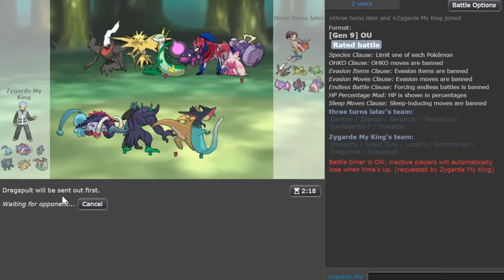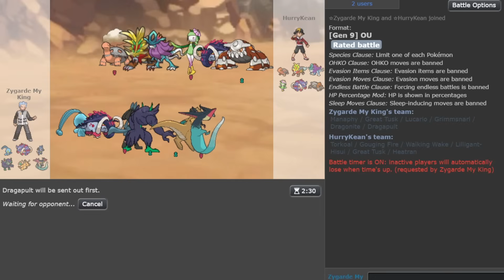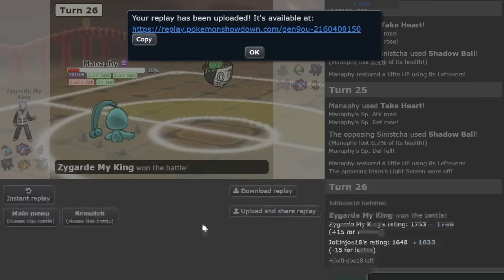Captain LUCARIO is Insane : Pokemon Indigo Disk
Captain Lucario destroying High Ladder OU!

00:00 Enter the battlegrounds
00:55 Game 1
04:35 Insane Tusk Clutch
06:02 Game 2
09:23 Manaphy Sweep
11:30 Game 3
14:15 Lucario destroying Sun
16:58 Game 4
20:40 Moltres is Unkillable
26:06 Game 5
26:35 Mega Boosted Lucario
28:28 Manaphy Finale Sweep